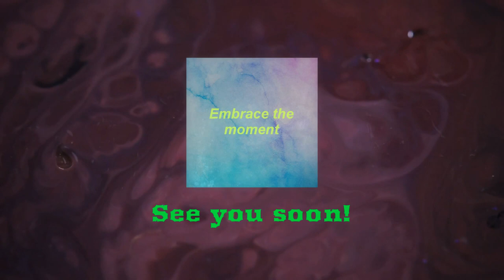Hippie painting a psychedelic pattern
Been creative is human nature. Painting helps us concentrate on one thing for a long period of time. Making something gives us creative energy that really connects with a sense of joy. I decided this design because i wanted some colour in my life